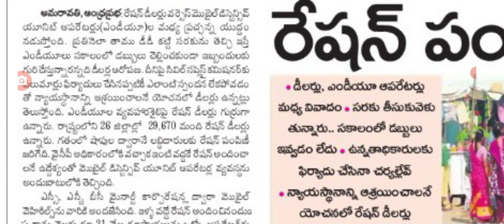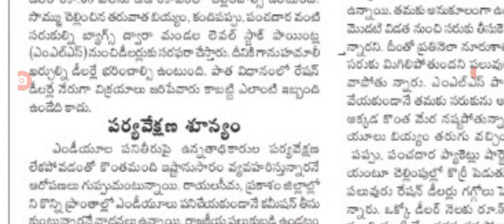ప్రజలకు షాప్ మే నెలలో రేషన్ పంపిణీ రద్దు కారణం ఇదే ration distribution cancel.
hello everyone today update is AP government announced that Ration distribution cancel .@anandsocialedu